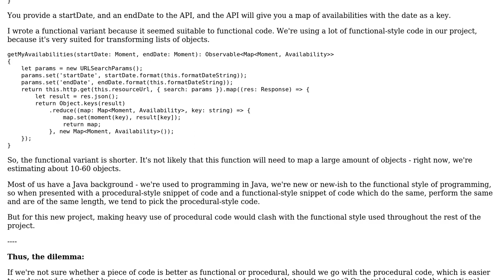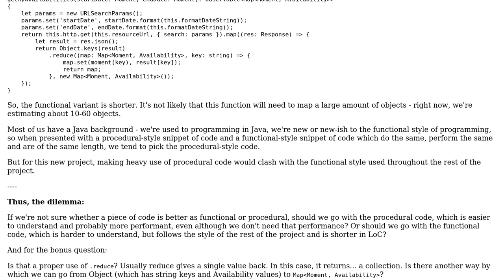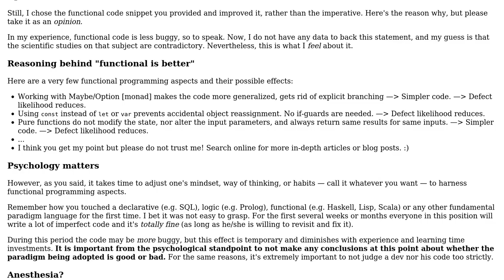Mapping a user's availabilities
With thanks & praise to God, and with thanks to the many people who have made this project possible! | Content (except music & images) licensed under CC BY-SA | Music | Images & others | With thanks to user Pimgd user janos user Igor Soloydenko and the Stack Exchange Network Trademarks are property of their respective owners. You are responsible for your own actions.